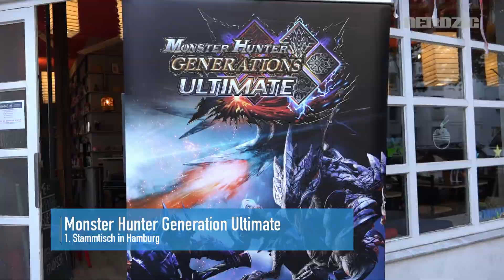Prost und glückliche Jagd! Nerdzig beim Monster Hunter Stammtisch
Wir waren beim Monster Hunter Stammtisch in Hamburg und haben die Steffi von CAPCOM Germany gefragt, was an Generations Ultimate so neu ist und was man bei einem Stammtisch alles schönes machen kann.